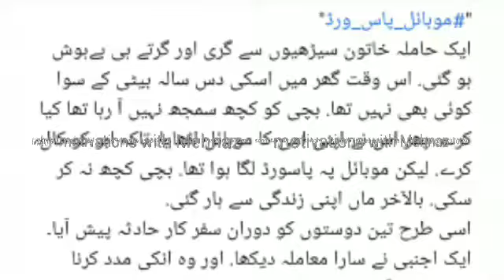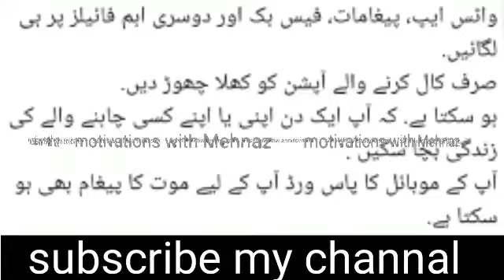Mobile password ||Motivations with Mehnaz